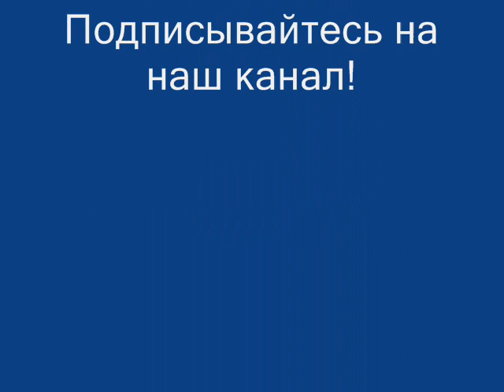КРАСИВЫЕ ПТИЦЫ ПОД ВАЛЬС ЦВЕТОВ РЕЛАКС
КРАСИВЫЕ ПТИЦЫ ПОД ВАЛЬС ЦВЕТОВ РЕЛАКСАЦИЯ
Классическая музыка для релакса идеально подходит и детям и взрослым. У неё нет противопоказаний и ограничений. Слушая классику вы решаете сразу несколько задач. Основные проблемы решаемые классической музыкой это — восстановление душевного равновесия после стресса и помощь в нахождении выхода из затруднительной ситуации. Для детей  музыкальные произведения действует следующим образом — успокаивает непосед и даёт толчок к развитию умственных способностей и творческих наклонностей. Пожилые люди слушая классический релакс молодеют душой и телом. Даже доктора советуют слушать классику для предотвращения развития склероза. Так что слушайте, наслаждайтесь и оздоровляться.